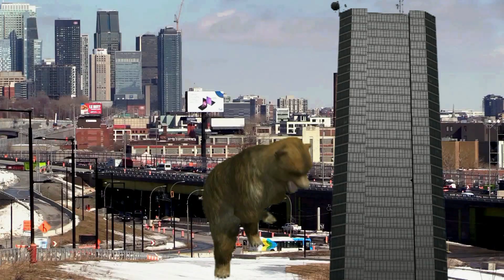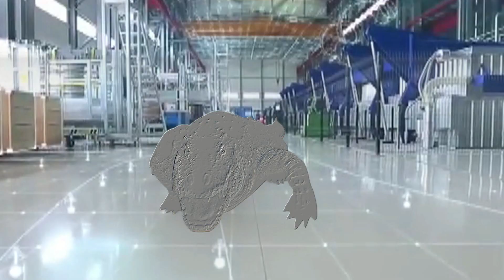Bearcano VS Robogator (2021) Chapter 3